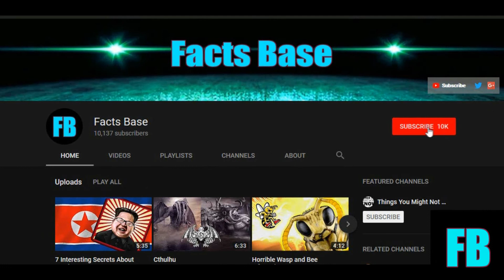9 Times Nature was Extra Freaky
Nature just has no limits. none.

Thanks to:
Think So Joe
A. Schottelkorb

Additonal credit
Red Trapdoor Spider